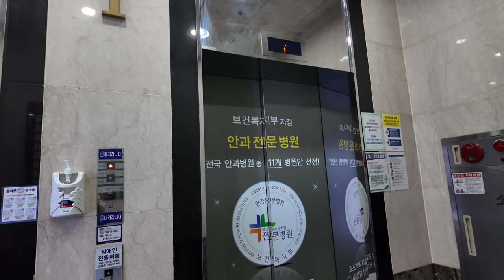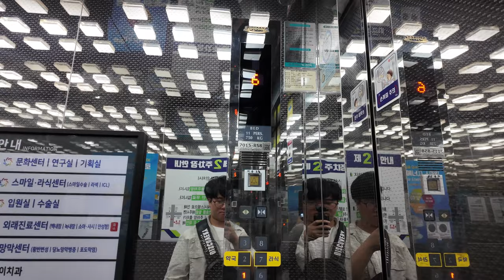[4K 엘리베이터 탑사기] 광주광역시 서구 치평동 보라안과병원((주)아세만) 2호기 후지테크엘리베이터 XI-VF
※일반 승객용 엘리베이터 탑사영상 (2018년 10월 시승)
광주 상무지구 롯데마트 맥스 상무점 건너편에 있는 보라안과병원(승강기정보 상 등록된 건물명은 (주)아세만)의 엘리베이터는 제가 2018년에 시승한 적이 있었는데, 이번에는 그 때 탑사시승하지 않았던 병원용 규격의 2호기를 추가로 시승했습니다.

▷승강기 소개
엘리베이터는 후지테크코리아의 2003년식 XI-VF 두 대를 운용중입니다. 연동운전(군관리) 방식으로 운행되고 있으며, 좌측 1호기는 장애인용 규격, 우측 2호기는 병원용 규격으로 설치됐습니다.

2호기의 내부 위치표시기와 COP는 바깥에서 바라보는 기준 우측에 배치됐으며, 스테인리스 미러 재질이 적용됐습니다. 속도는 1호기와 동일한 90m/min으로 운행중이며, 주행 중 별 다른 이상은 없었습니다.

-2호기
승강기 고유번호: 7015-858
설치시기: 2003년 8월
교체공사여부: X
용도: 병원용
모델: XI-VF
형식: 권상식 - VVVF
위치표시기 TYPE: 도트 매트릭스 LED
정원: 11인승
적재하중: 750kg
운행구간: B2 ~ 7층
정격 속력: 90m/min